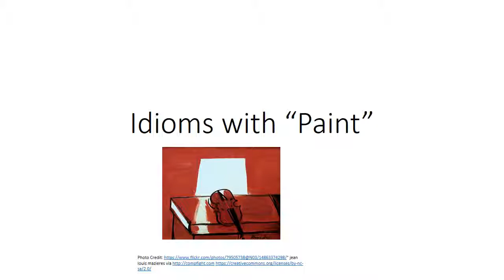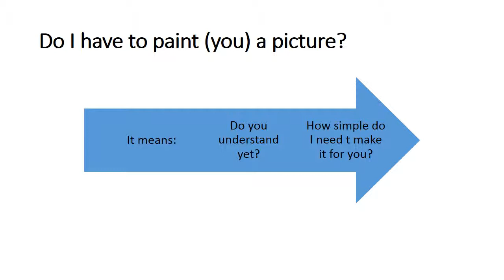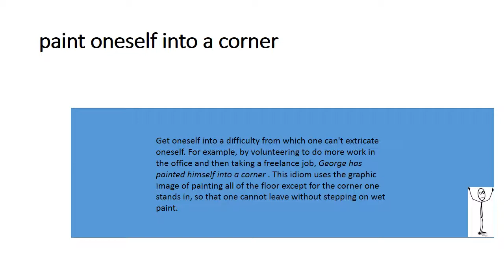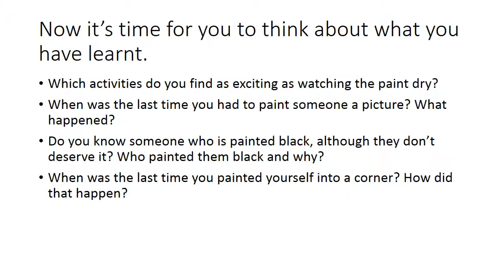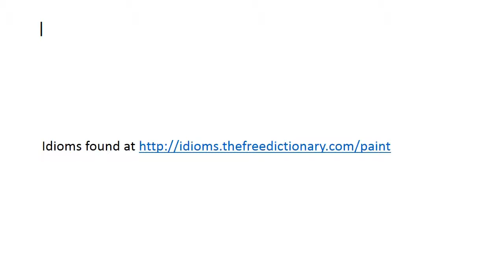Idioms with "Paint"